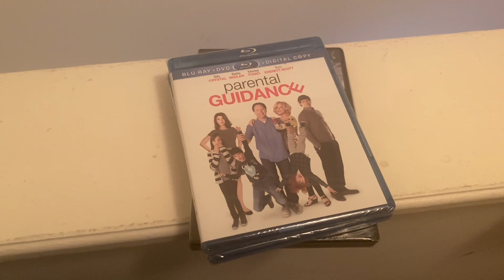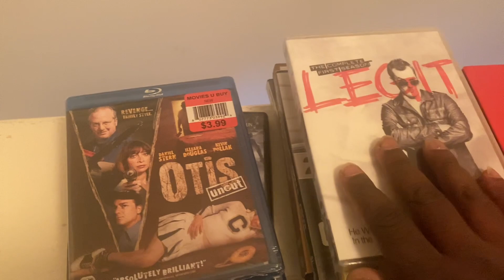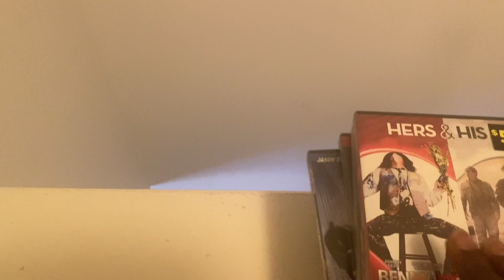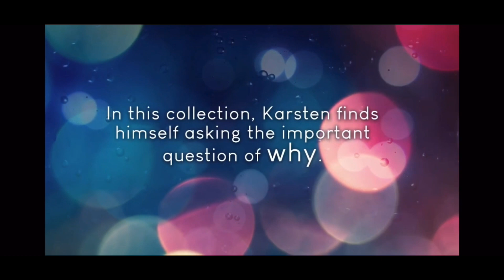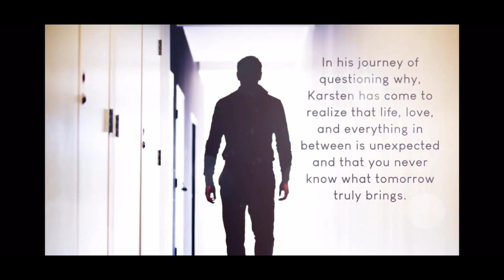Movies that I haven’t opened yet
Come join us as Kharlie Brown takes the trip into his DVD cupboard and checks out how many DVDs he owns that he never unwrapped

and don’t forget to purchase your copy of that was unexpected the first book of poetry by karsten Colbert also known as ￼Kharlie Brown

￼That Was Unexpected